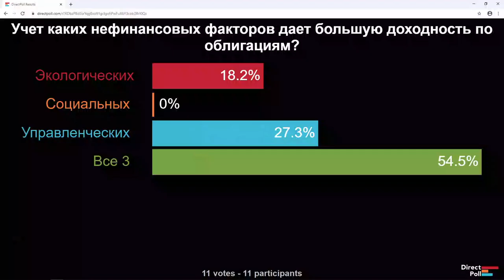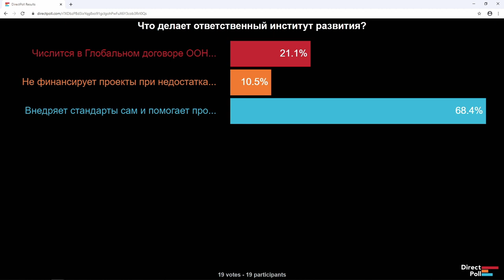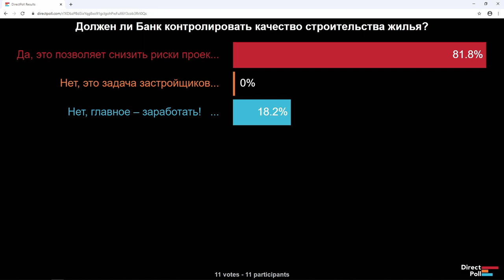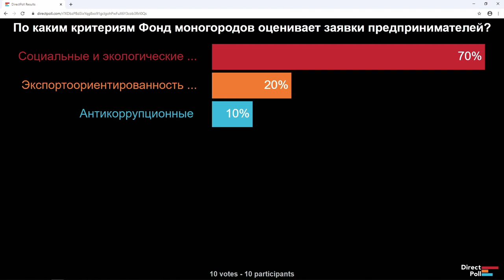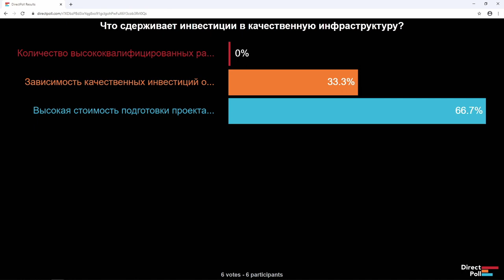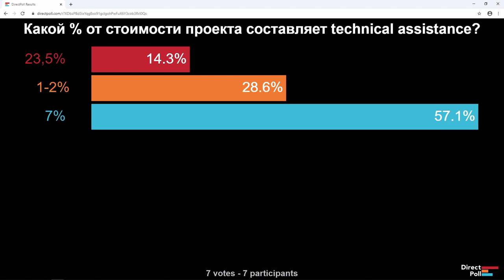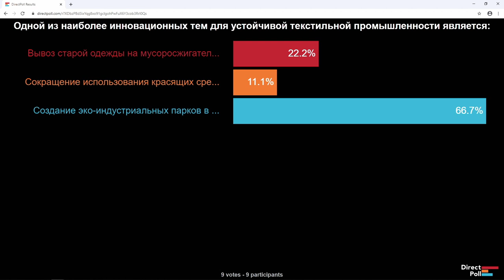Responsible behavior of development institutions / The Gaidar Forum 2020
Expert Discussion

Moderator: Antonina Levashenko, Head of the Russian Center for Competence and Analysis of OECD standards